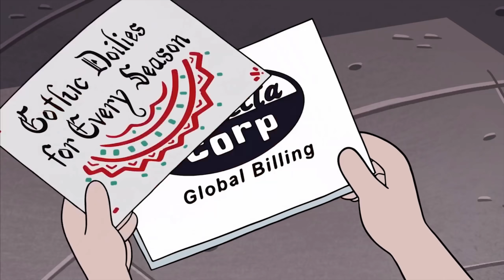SvTFoE: (S4E11) Analysis - Marco's ULTRA INSTINCT & Pony Head's Drama SAVES!? | TNBT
Marco and Star's relationship is two half hearts coming together to make a whole and Pony Head's drama actually works for once!?